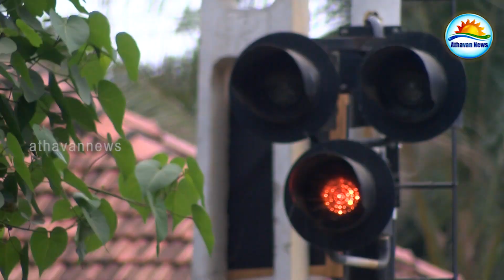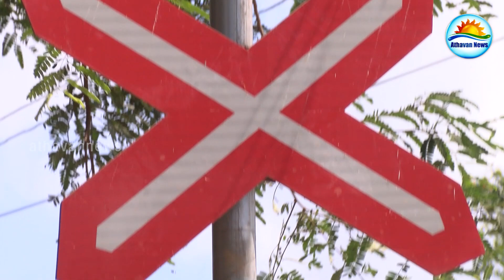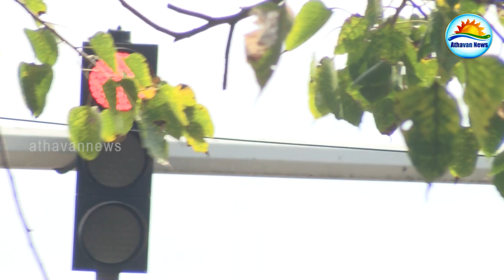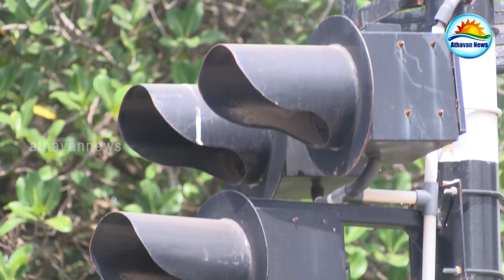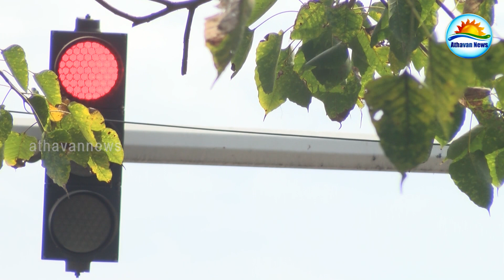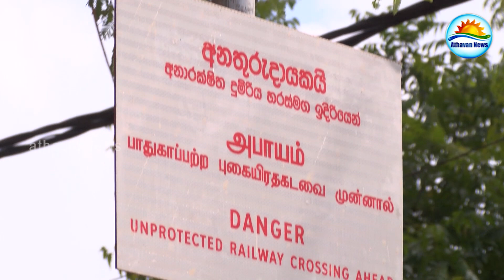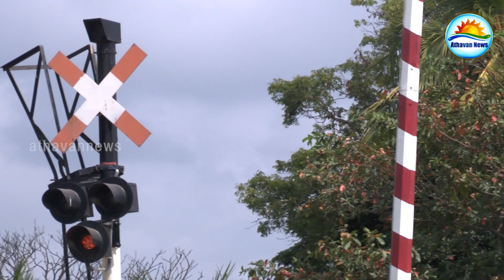Unprotected Railway Crossings - Thisaigal Documantary